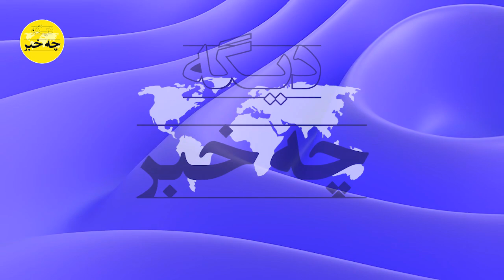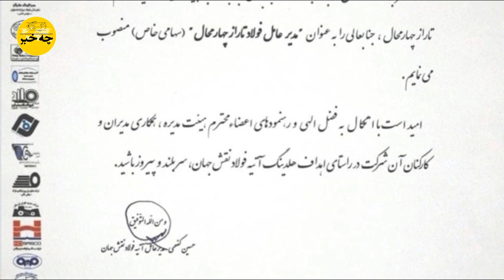خبرخیلی مهم!!! پنتاگون وارد عمل شد هراس فرماندهان نظامی در جلسه فوق سری سپاه